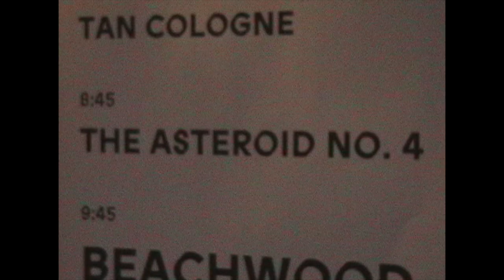The Asteroid No. 4 live at Lodge Room (FULL SET) | July 27th, 2024 | Shambling History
this was real nice